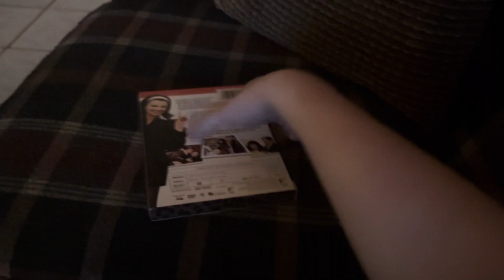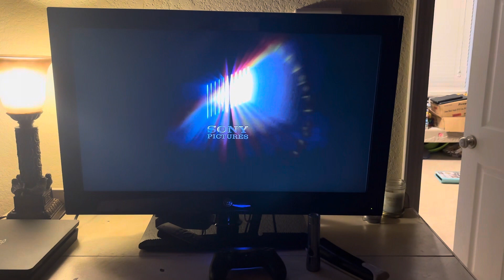Opening to the nanny the complete second season 2006 dvd (disc 3)